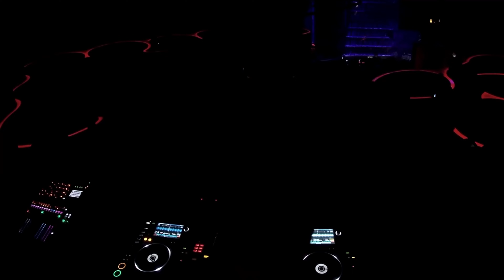BONZE /SOUND TECHNOLOGY/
KABB's SOUND TECHNOLOGY party
at EON clublex, ZAISAN hill. 02/OCT/21.